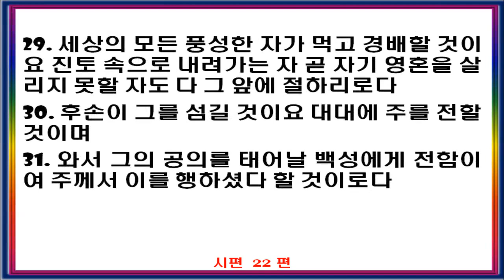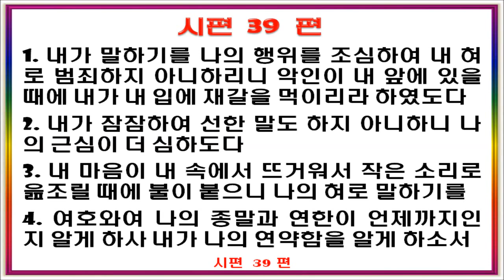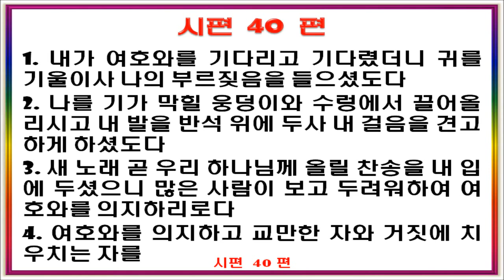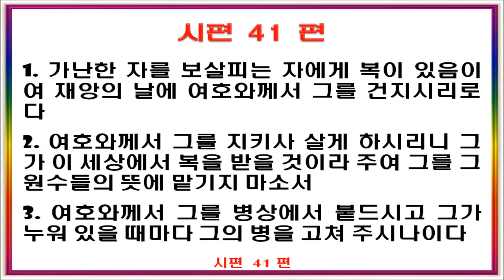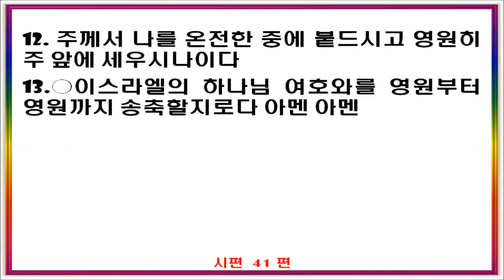(개역개정 성경)_시편 1권 (1~41편)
1년에 다독하시고 싶으신 분들께 강력 추천합니다!!